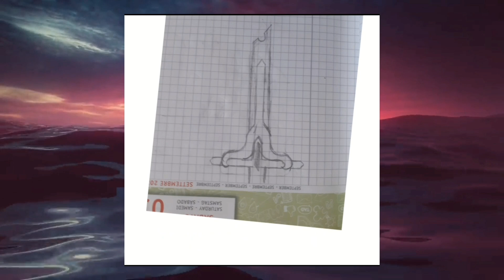Giving My OC A NEW ARMOUR!! +STEP by STEP Tutorial